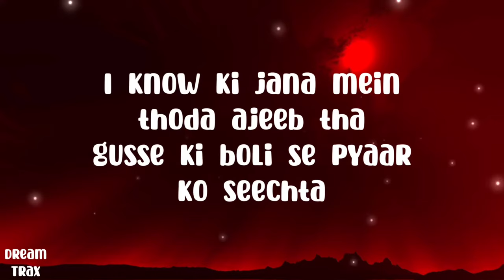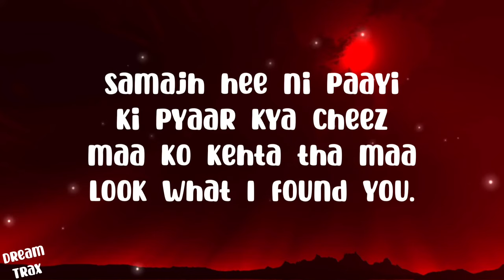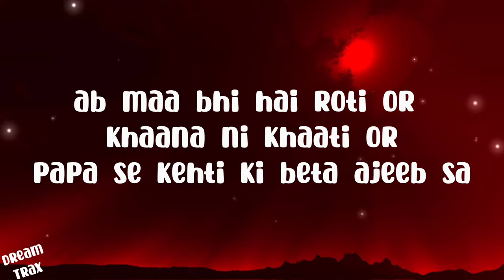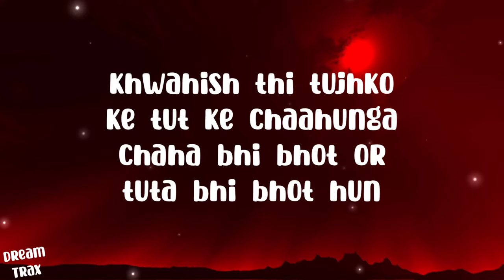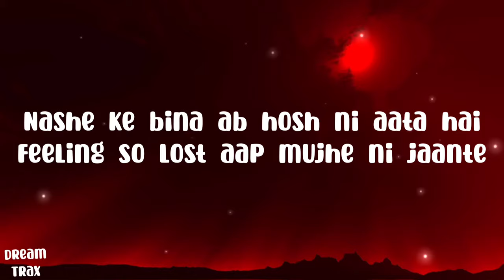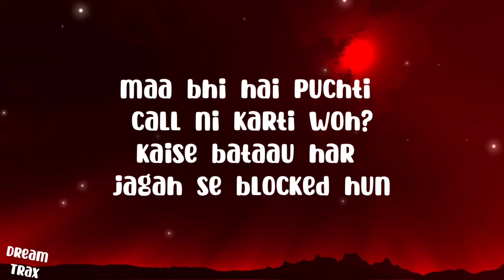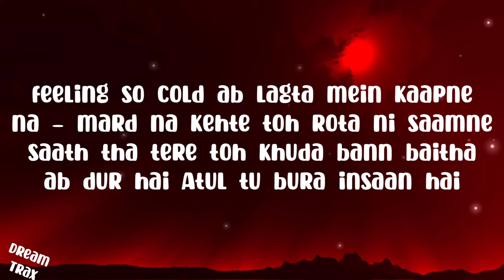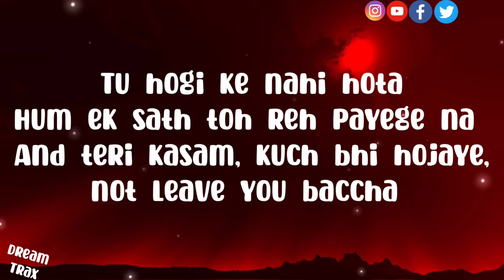K.Y.U (Official Lyrics) | KALAM INK || prod by Raspo || 2021 LO-FI STORY TELLING INDIA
•Lyrics🎵:

Aana naa waapas ab kasam hai
tujhe baat teri khushi ki
toh jaan bhi de deta

kehke toh dekhti dar hai darr hai andhere se
khud ko jala ke mein roshni de deta

I know ki jana mein thoda ajeeb tha
gusse ki boli se pyaar ko seechta.

dikhra tha tujhko ki losing control mein puchta kyu nhi
mujhse bacha tu theek tha ?

khair chod mujhse na maafiyan mang tu
khush hai naa chod ke ? hass ke dikha tu

samajh hee ni paayi ki pyaar kya cheez
maa ko kehta tha maa look what I found you.

ab maa bhi hai roti or khaana ni khaati or
papa se kehti ki beta ajeeb sa

tujhko toh papa ne beti bhi bola
ab koste khudko kya bhadda naseeb tha

tut ke khud hun mein logo ko joddrra
khusiyon ki sardi mein gammo ko audh rha.

kehti thi Atul tu mera garoor hai
sharam ni aayi jab haath tha joddrra

kaha tha tujhko ke chodke ke jaana nhi
jaha pe choda tha vahi pe lost hu.

khwahish thi tujhko ke tut ke chaahunga
chaha bhi bhot or tuta bhi bhot hun

nashe ke bina ab hosh ni aata hai
feeling so lost aap mujhe ni jaante

khushiyaan mein bech ke dard kharidta
dard bhi mujhse ab dard hai maangte

jhoota he sahi par pyaar tha bol
toh dukho ko tere mein khushiyon ko tol du

maa bhi hai puchti call ni karti woh ?
kaise bataau har jagah se blocked hun

Atul tu aise ajeeb kyu hora hai
kehna voh tera mujhe har ek baat pe
khushiyan toh meri bhot khushi se baati
baat gamo ki aai toh voh kyu ni baati

feeling so cold ab lagta mein kaapne
na – mard na kehte toh rota ni saamne
saath tha tere toh khuda bann baitha
ab dur hai Atul tu bura insaan hai

log bhi sunke ab kehte hai gaane
ki bhai tu beatO pe dard baharaa hai
koi ni puchta bhai tu theek
kya sabko lagta bas gaane he gara hai

bhai tu gaano mein feel de jara hai
bhai tu meri kahaani bataara hai
Hardcore hardcore londa kehlata ab
gaano mein apne ran*i ro*e gaara hai

Ab raatein haseen aur kala savera hai
khushiyan bhi kehti yeh dukho ka dera hai
kabhi toh lagta mein special hu bhot
dukh lagta khushi se yeh mera yeh mera hai

baithu joh likhne toh lafz ni milte
dukho ko lata mein khushiyon ki mehfil mein
log hai kehte do pyaar ki baarish par
murjhai veh phool yaha kabhi ni khilte

Damn ! ab likhne ko lafz ni milte
Damn ! ab dono hum kyu ni milte
Damn ! mein phirse ab vahi aake baitha hu
Damn ! ab mujhse yeh dard ni jhilte

please ab thodi khushiyan mujhko dedo
Bawa tu sahi ? koi toh kehdo
Khuda kasam mein maut ko chu lunga
tune mujhse kabhi nazre milayi joh